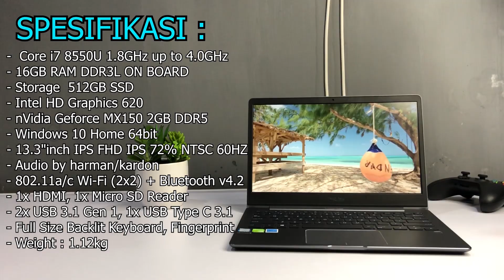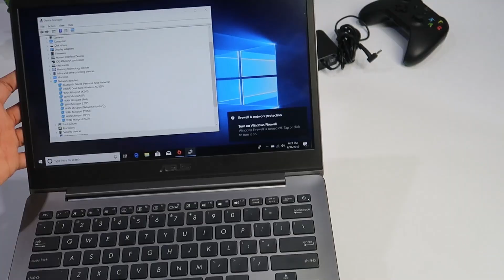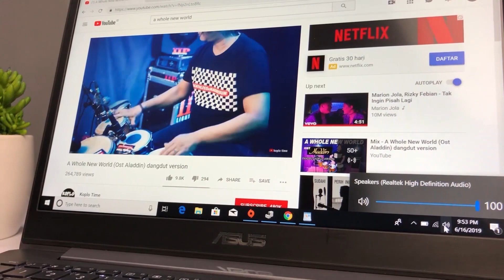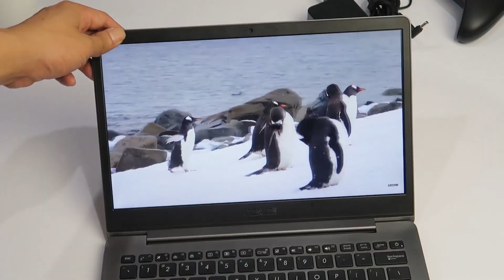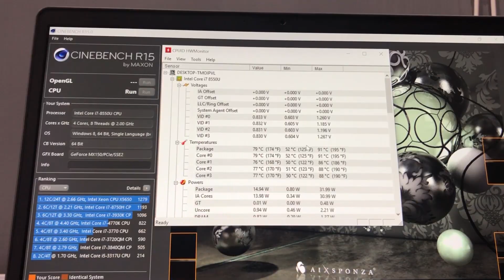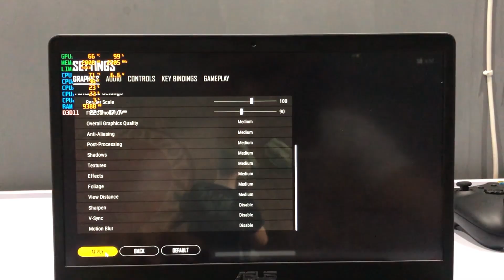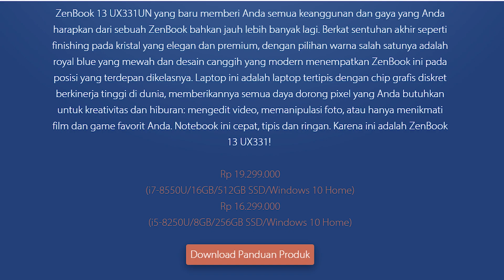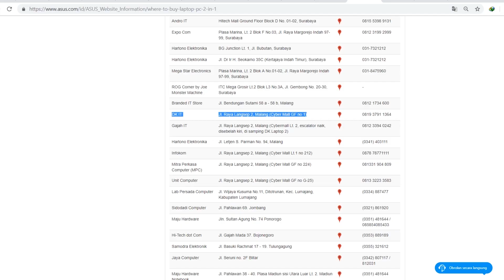LAPTOP TERTIPIS NVDIA | PERFORMA GAMINGNYA GILA | JARANG LAPTOP TIPIS BISA | Zenbook UX331UN Review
SPESIFIKASI Zenbook UX331UN-EG106T :
- Intel Kaby Lake R 8th Quad Core i7 8550U 1.8GHz up to 4.0GHz (8MB Cache)
- 16GB RAM DDR3L, 512GB SSD
- Intel HD Graphics 620
- VGA nVidia Geforce MX150 2GB DDR5
- Windows 10 Home 64bit
- 13.3"inch IPS FHD Multitouch Splendid LED Display
- Audio by harman/kardon
- Full Size Backlit Keyboard, Fingerprint Reader
- Garansi Resmi PT. ASUS Indonesia 2 Tahun
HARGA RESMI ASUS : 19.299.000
HARGA RETAS DAN LINK PEMBELIAN :
Official Store DK ID
ADMIN YOUTUBE BUSINESS
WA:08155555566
Barang bekas review kadang saya jual disini
maaf kemarin linknya mati, tapi sekarang udah diperbaiki.
Rekomendasi Hape Terlaris Berdasarkan Harga